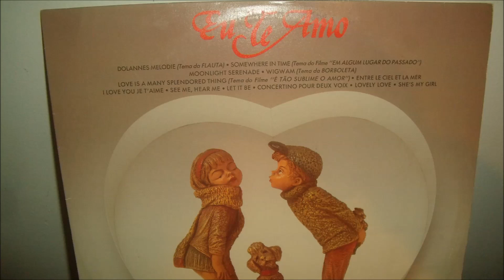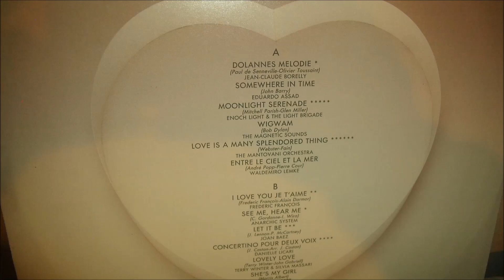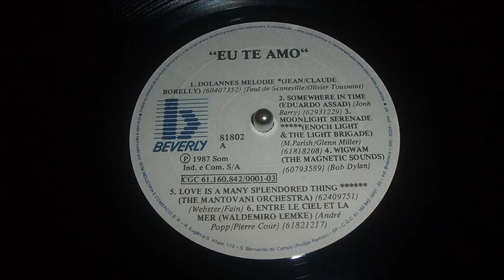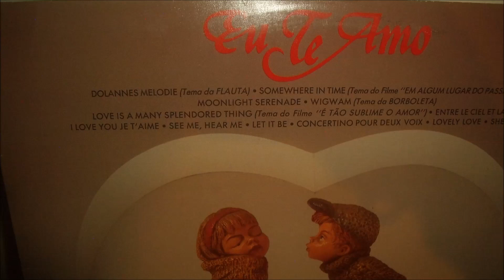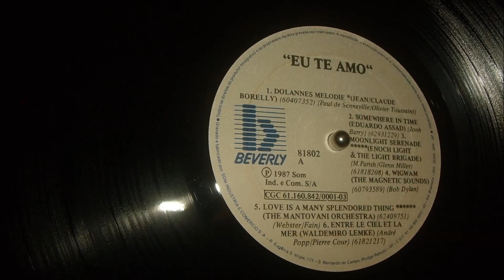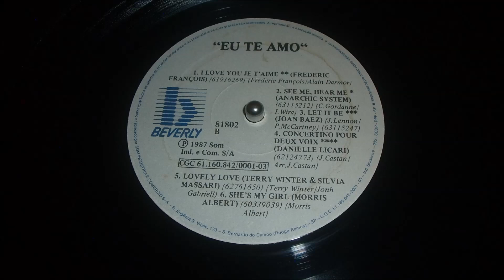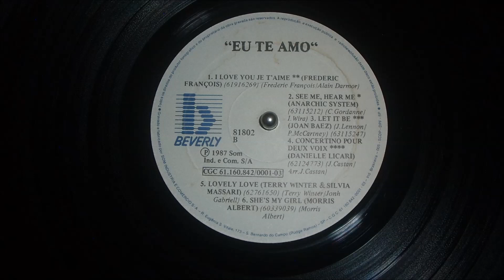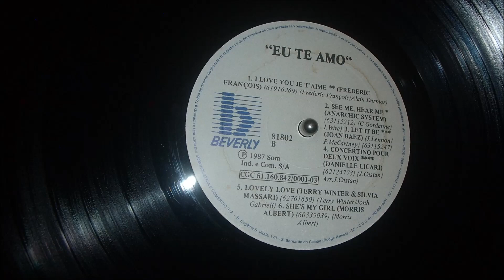EU TE AMO - COLETÂNEA ROMÂNTICA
Título: Eu Te Amo
Tipo: Coletânea
Selo: Beverly / SOM Ind. Com (p/ 1987)

Remasterização do vinil: Paulo All

OU
Deposite qualquer quantia na chave PIX.
Chave central do CPF 489
Obrigado.